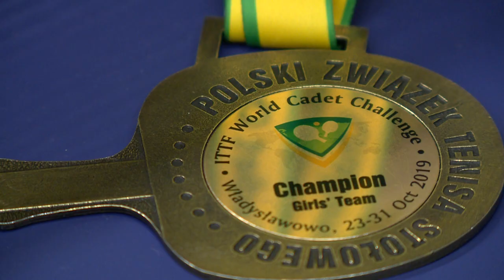Aranyos esztendő - Kölcsey Televízió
Pályafutása legsikersebb évét zárja Tölgyes Dorottya. A nyírbátori asztaliteniszező az Európa-válogatott tagjaként aranyémet szerzett a serdülő világbajnokságon, emellett több nemzetközi versenyen is képviselte a magyar színeket. A tizenöt esztendős játékos jövőre már az ifjúságiak mezőnyében áll asztalhoz.